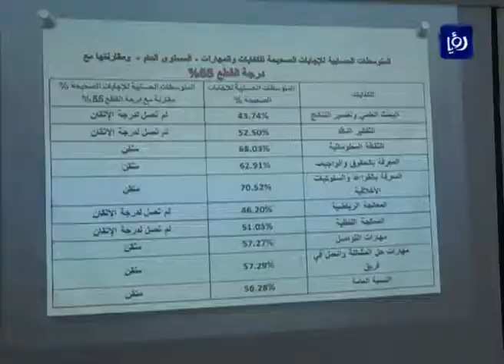هيئة اعتماد مؤسسات التعليم العالي: إيقاف قبول طلبة جُدد في 4 تخصصات بجامعة مؤتة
قرر مجلس هيئة اعتماد مؤسسات التعليم العالي إيقاف قبول طلبة جُدد في اربعة تخصصات بجامعة مؤتة، وهي: الارشاد النفسي والتربوي، العلوم السياسية، والفقه وأصوله، لبرامج البكالوريوس والماجستير والدكتوراه، وصحة الأم وحديثي الولادة لبرنامج الماجستير.